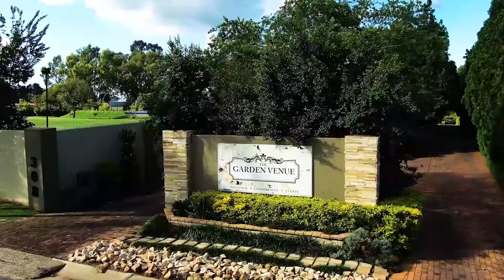The Garden Venue - Elephant Hall. 80 to 140 Guests. Virtual Tour Wedding Venue & Hotel. Jhb Gauteng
The Elephant Hall is a wedding venue at The Garden Venue Hotel - an award winning wedding venue in Gauteng, South Africa.

The Elephant Hall hosts weddings with a capacity of 80 to 140 guests.

Punctuated by 3 spaces:

• The Elephant Hall
• The Elephant Boma
• The Koi Pond Pavilion

The Elephant Hall trumpets loudly as The Garden Venue Hotel’s very first wedding hall, and was refurbished and upgraded in 2020.

With all its sentimentality intact, like a grand dame, the thatch architectural style and light marble tiled floors, delighting in a neutral colour palette, causes the Elephant Hall to be sufficiently versatile for any wedding style. It is light and airy with giant windows enjoying magnificent garden and pond views. The space has been redefined with a modern bar area and a separate banqueting service station.

It can cater for up to 140 guests under roof banquet style.

Guests who use the Elephant hall, will typically host their ceremony on the magnificent Koi Pond Pavilion, outside the Elephant Hall. The Koi Pond Pavilion is adjacent to the Elephant Hall and is an exquisite outdoor space with decking pavilions cantilevering over the Koi ponds. Schools of gold and orange Japanese Koi fish add an exotic touch to this already remarkable space and as such it is the ultimate venue for unforgettable wedding ceremonies. During the ceremony, guests are seated on decks surrounding the Koi ponds, and all eyes are on the bride as she makes her way down the stairs and walks over the boardwalk to the ceremony space. A lush landscape with tropical palms and indigenous trees frames the Koi Pond Pavilion.

The Koi Pond Pavilion also offers the perfect opportunity where welcome canapés and drinks can be enjoyed. But many weddings choose the intimate Elephant Boma below the Elephant Hall, to serve welcome drinks and canapés, while the bridal party take photos in the designer gardens.